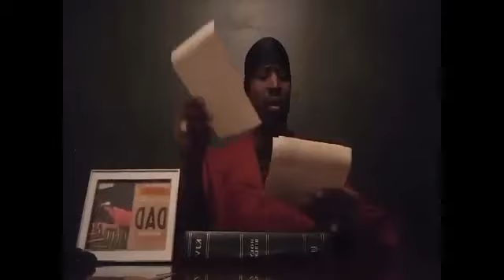Classic Throw Backs Ep:5 Owners and Battle Rap Cliques Exposed